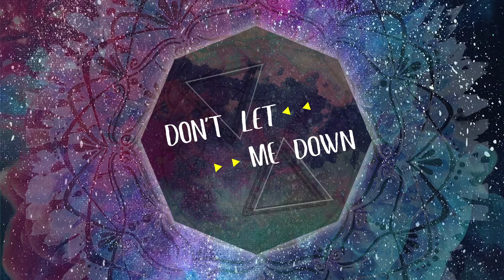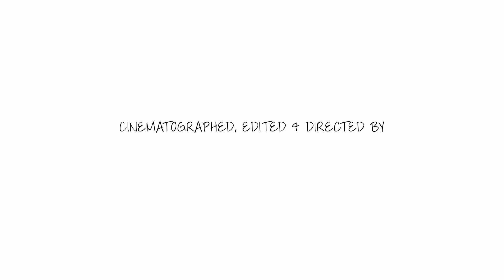Dont Let me Down Full Music Video | Project ShriKra (S01-E01)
In the first episode of Season 1, we witness a union of passion and music through Dr.Pallavi Shyam Sundar and Satvik Sakra’s Chillz Rendition of Don’t Let Me Down by Chainsmokers.

Produced by - Satvik Sakar
Singer- Dr Pallavi Shyam Sundar